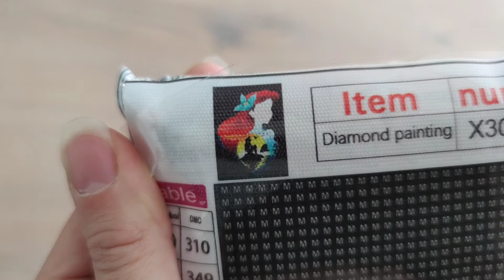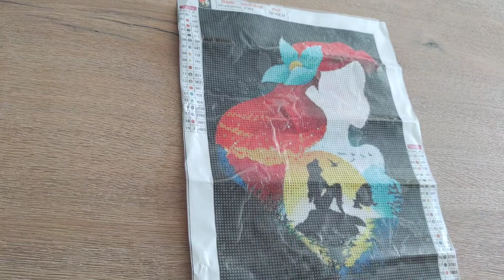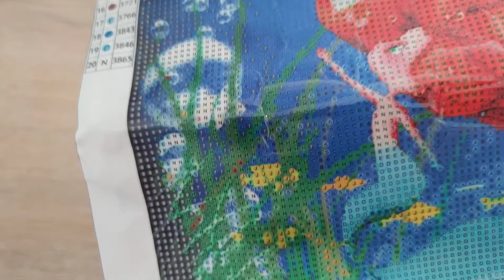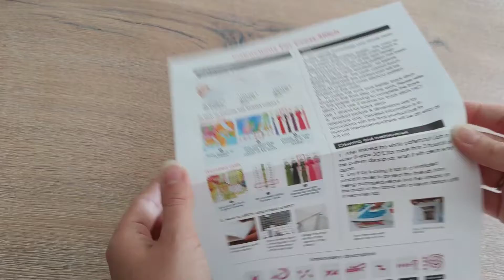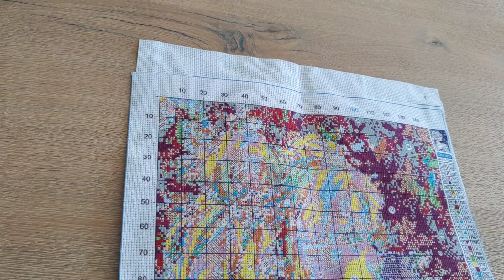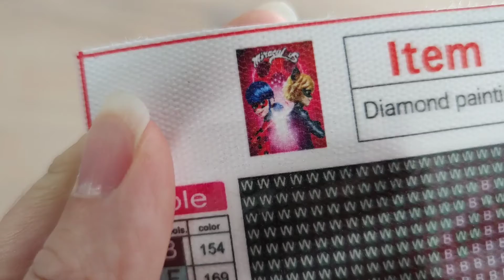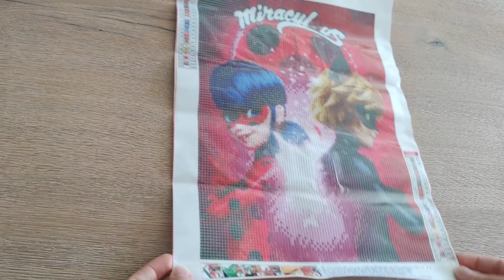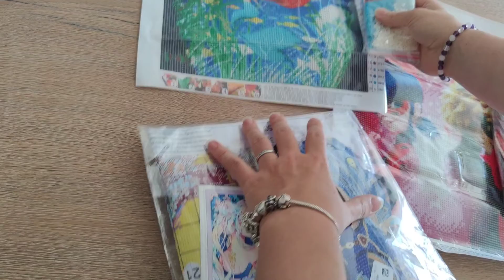💓 Unboxing FGNORMAL - 6 produits diamond painting et point de croix - Nouvelle boutique de rêve ! 😍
Bienvenue sur ce nouvel unboxing d'un tout nouveau partenaire : FGNORMAL 😍 J'étais déjà cliente de cette boutique alors je suis trop contente de vous présenter leurs produits!
Bon visionnage 😘